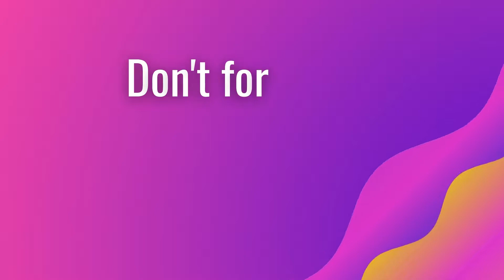My brain just stopped working after watching this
My brain just stopped working after watching this video

Hello , hope you are having a good day!

Also, please do check out the creators in this video if you liked their content.

About Me:
I am just a simple guy who loves making awesome tiktok, instagram compilations and interesting videos on various topics & trends. I also make sure to upload the videos on a daily basis so a subs to the channel would be highly appreciated. It will only motivate me to create more amazing content. By making these videos, I try to create happie vibes for the viewers.